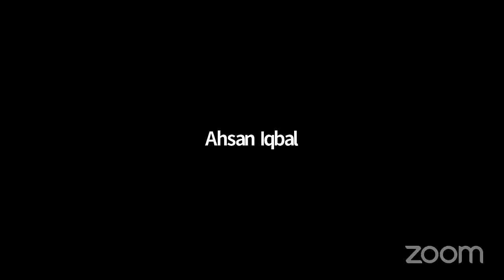Session 2: Consensus-Building for Pakistani Federalism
with Nazish Brohi

Pakistan has witnessed several attempts at consensus-building throughout its history, as well as a sustained resistance to the imposition of a centralised will. How has consensus been achieved in the past and how essential has this consultative process been for the smooth functioning of the country? What is the ideal framework for achieving consensus in a federation as diverse as Pakistan and what have we learnt from our experiences?

Panellists:

Ahsan Iqbal
Member of the National Assembly

Afrasiab Khattak
Political Activist and Former Senator

Mushtaq Ahmad Khan
Member of the Senate of Pakistan